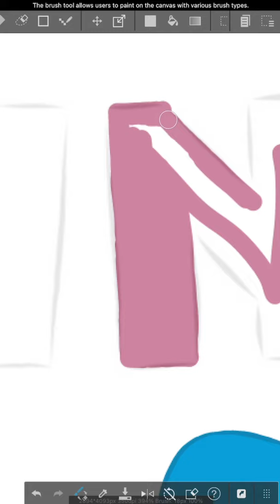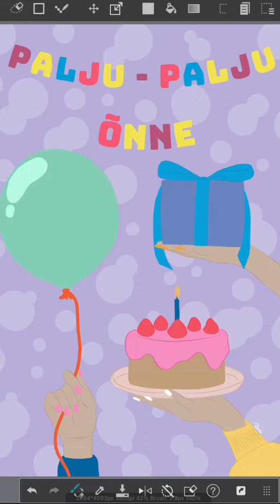SÜNNIPÄEVALAUL 🎁🎉 (Palju-Palju Õnne)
"🎉🎂 Ole valmis tähistama meie uhiuue sünnipäevalauluga! 🎈🍰  🎶 Jaga  rõõmu ka teistega. 🎁

See meeleolukas ja lõbus sünnipäevahümn sobib suurepäraselt iga sünnipäeva tähistamiseks, nii et ärge unustage vajutada meeldivaks nuppu, tellige kanalit ja jagage seda oma lähedastega, et muuta nende eriline päev veelgi säravamaks! 🎁🎉✨

SÕNAD:
Palju-palju õnne

Mis teeksid sa siis
Kui sõbrad koos
Kui kommid suus
Kui kingid käes
Kui torti näed

Palju-palju õnne
Palju-palju õnne
Palju-palju õnne
Palju-palju õnne